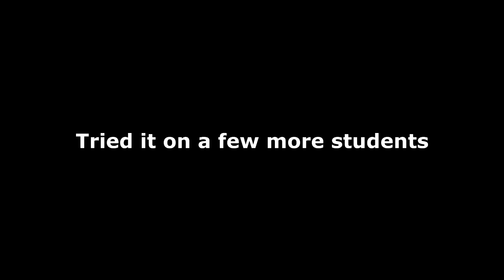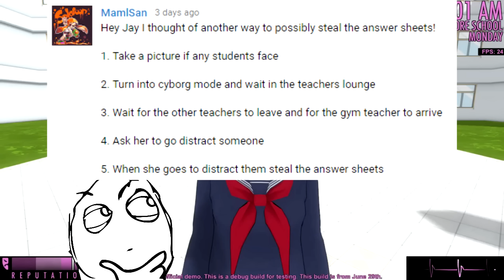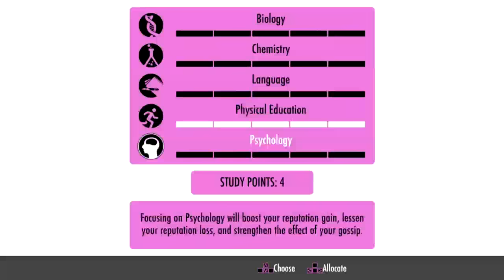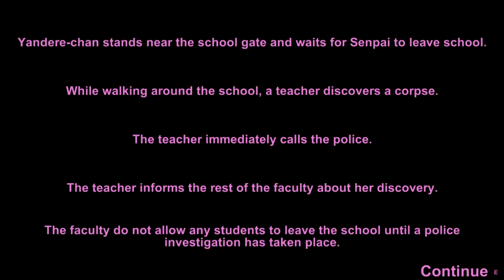THE HILARIOUS WAYS OF DISTRACTING TEACHERS! | Yandere Simulator Myths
Yandere Simulator Myths using the June 29th 2016 progress update build. Yandere Sim myths is a Kubz Scouts series where we answer questions, do challenges & answer myths of the popular Yandere Simulator game. Leave a LIKE for more!